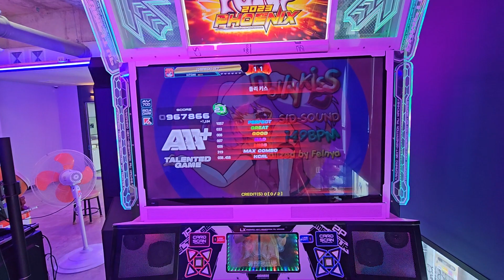[Pump it up] Dolly Kiss (돌리키스) D21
S.I.D-Sound - Dolly Kiss (돌리키스)
AAA+ 96.7 TG